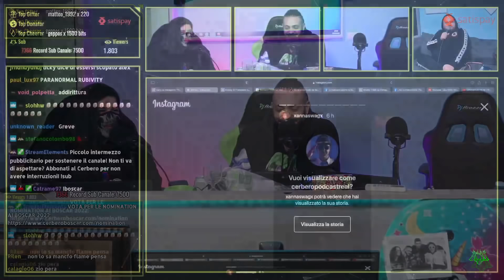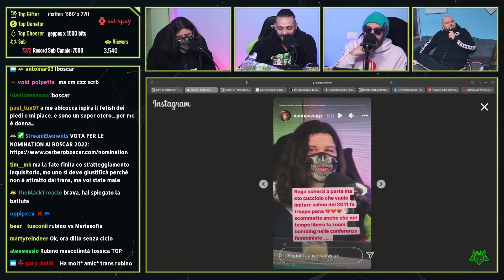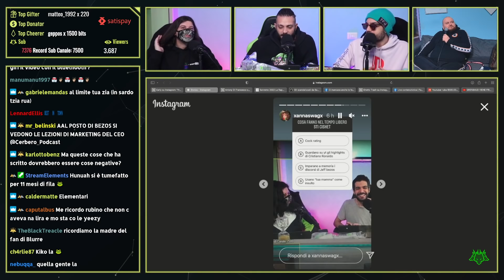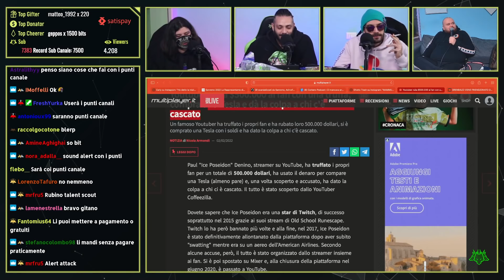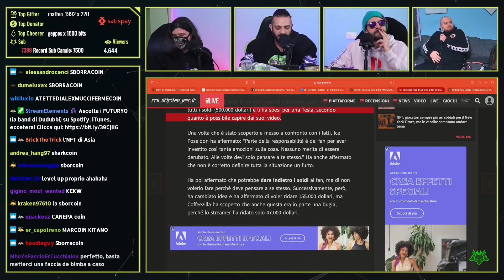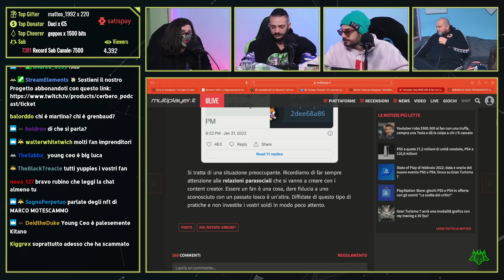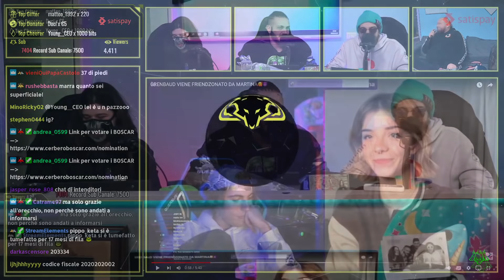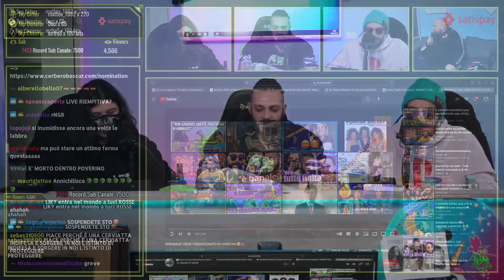aneddoti su friendzone, scopate e crush con Rubino | Cerbero Podcast #1228